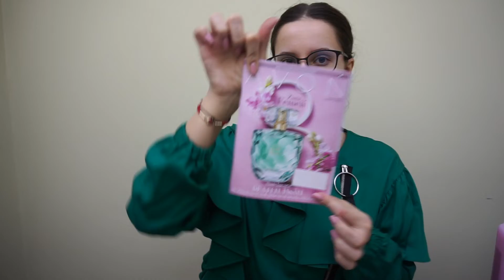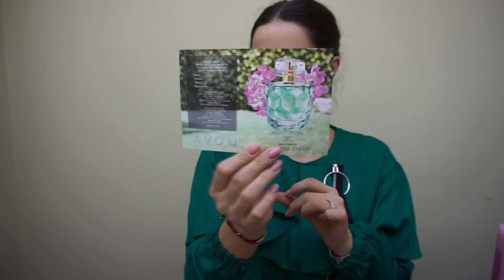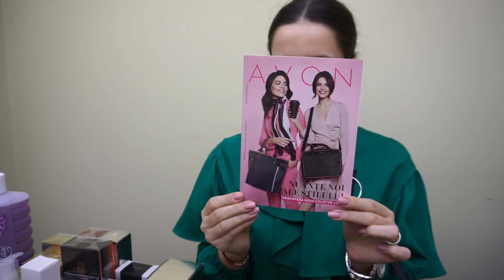AVON | Unboxing C02/2019 | Lansare Planet Spa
Filmat. Editat. Postat. Enjoy!